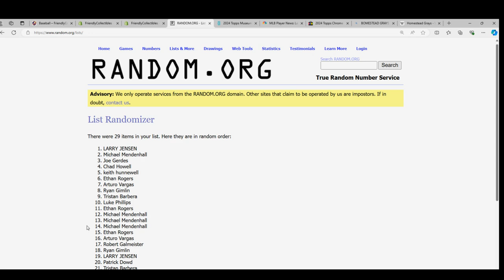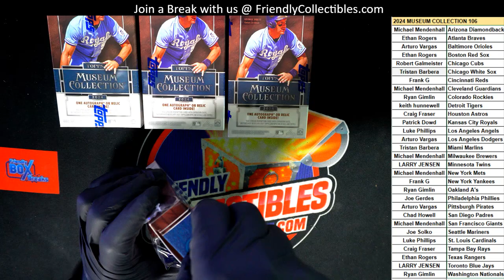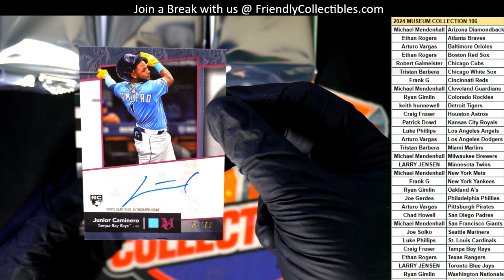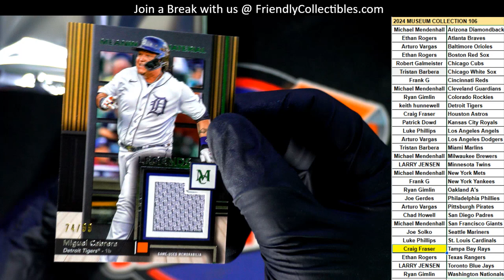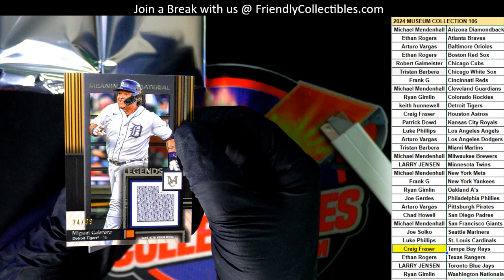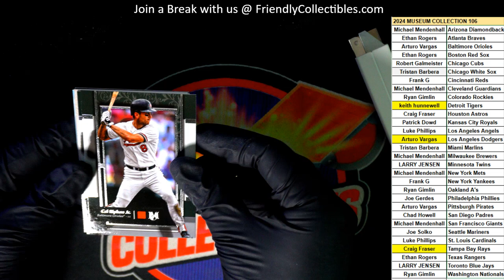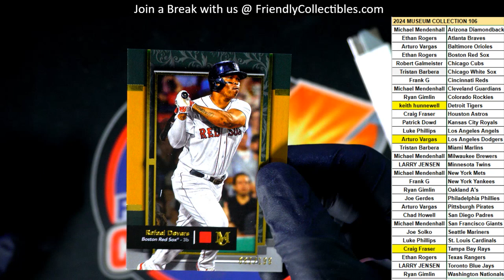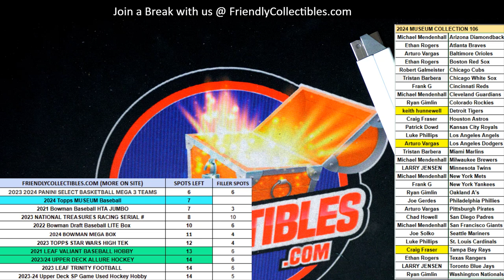2024 Topps MUSEUM Baseball ID 24MUSEUM106